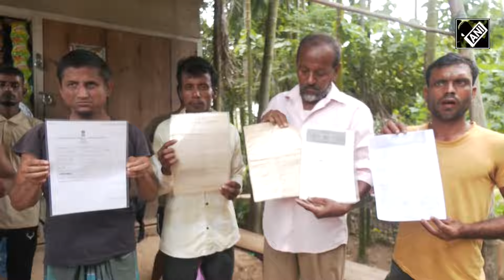Muslim community in Assam’s Kamrup raises voice against infiltrators to safeguard tribals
On September 14, the Muslim community of Sonapur Kachutali in Assam's Kamrup (Metro) district held a protest advocating for the protection of tribal belts and blocked areas, calling for the eviction of illegal migrants who have unlawfully occupied government land. They urged the state government to safeguard the indigenous population of the region. The local Muslims also expressed their support for the government's eviction drive targeting illegal migrants.
Additionally, the residents accused certain Congress leaders of bringing in a large number of illegal migrants for vote-bank politics, settling them on government land within the Sonapur tribal belt and block areas.